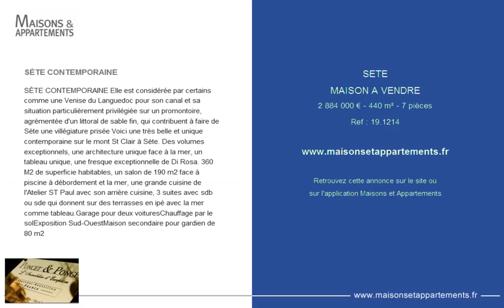SETE - MAISON A VENDRE - 2 884 000 € - 440 m² - 7 pièces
Référence : 19.1214

SÈTE CONTEMPORAINE
SÈTE CONTEMPORAINE Elle est considérée par certains comme une Venise du Languedoc pour son canal et sa situation particulièrement privilégiée sur un promontoire, agrémentée d'un littoral de sable fin, qui contribuent à faire de Sète une villégiature prisée Voici une très belle et unique contemporaine sur le mont St Clair à Sète. Des volumes exceptionnels, une architecture unique face à la mer, un tableau unique, une fresque exceptionnelle de Di Rosa. 360 M2 de superficie habitables, un salon de 190 m2 face à piscine à débordement et la mer, une grande cuisine de l'Atelier ST Paul avec son arrière cuisine, 3 suites avec sdb ou sde qui donnent sur des terrasses en ipé avec la mer comme tableau.Garage pour deux voituresChauffage par le solExposition Sud-OuestMaison secondaire pour gardien de 80 m2

Cette annonce vous est proposée par l'agence PONCET & PONCET